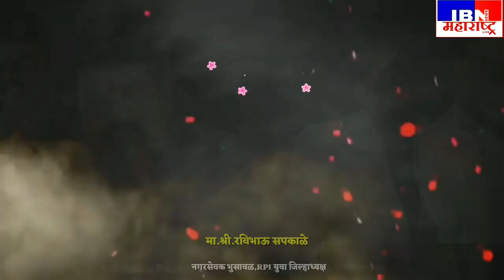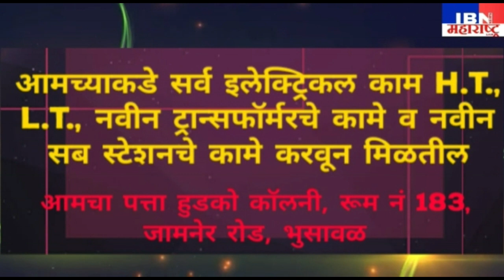भुसावळ-व्हेंटिलेटर सुरू,आ.संजय सावकारे यांच्या माध्यमातून ग्रामीण कोविड सेंटर मध्ये व्हेंटिलेटर सुरू